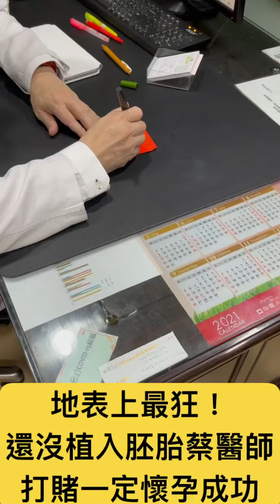地表上最狂！還沒植入胚胎蔡醫師就會打賭病人一定懷孕成功